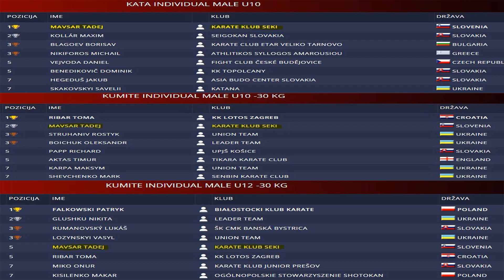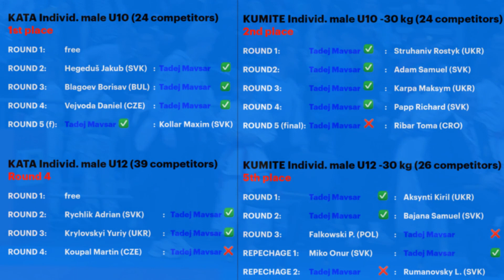20230219_43.RD GRAND PRIX SLOVAKIA-Bratislava - Tadej Mavsar zlat in srebrn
Tadej Mavsar, član Karate kluba Seki, je 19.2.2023 nastopil na največji tekmi na Slovaškem,  na '43.RD GRAND PRIX SLOVAKIA' v Bratislavi. Nastopil je v katah in v kumite borbah.

V kategoriji KATA Individual male U10  je med 24 tekmovalci zasedel 1. mesto.
V kategoriji KUMITE Individual male U10 -30 kg je med 24 tekmovalci zasedel 2. mesto.
V kategoriji KUMITE Individual male U12 -30 kg je med 26 tekmovalci zasedel 5. mesto.
V kategoriji KATA Individual male U12 je med 39 tekmovalci napredoval v 4. krog.

Vsega skupaj je opravil 7 nastopov v katah in 10 nastopov v kumite borbah.